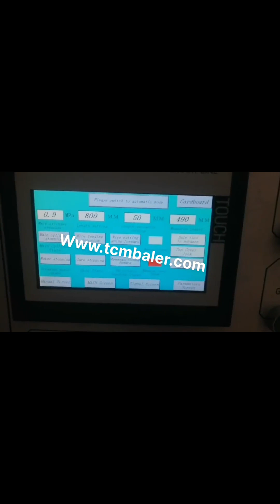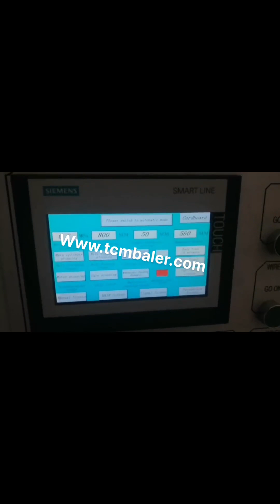occ scrap bale machine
occ paper baler machine Ireland, occ paper baler machine Latvia, Alibaba.com offers 459 occ paper baler machine products. About 2% of these are Balers, 62% are Other Packaging Machines, and 1% are Scrap Metal Balers. A wide variety of occ paper baler machine options are available to you, such as application, type. Occ Scrap Baling Press Iceland, Occ Scrap Baling Press Netherlands, Alibaba.com offers 92 occ scrap baling press products. About 33% of these are other packaging machines. A wide variety of occ scrap baling press options are available to you, such as apparel, machinery hardware, and textiles. Baler Machine For Scrap Paper Morocco, baling Machine For Serbia, Alibaba.com offers 434 occ bale machine products. About 58% of these are other packaging machines, 12% are waste management, and 2% are balers. A wide variety of occ bale machine options are available to you, such as commodity, apparel, and food. Occ Bale Machine Wholesale Sierra Leone, Home Suppliers Denmark, Full Automatic Horizontal Scrap Paper Occ, Cardboard Baler, Occ Recycled Cardboard, Find Complete Details about Full Automatic Horizontal Scrap Paper Occ, Cardboard Baler, Occ Recycled Cardboard,Occ Recycled Cardboard Baler,Full Automatic Baler For Scrap Paper Occ, Cardboard,Scrap Paper Occ, cardboard Baler from Waste Management Supplier or Manufacturer, Nantong Enerpat Machine, Full Automatic Horizontal Scrap Paper Occ Qatar, Mexico, A wide variety of occ baler options are available to you, such as rectangular baler, square baler. There are 486 suppliers who sells occ baler on Alibaba.com, mainly located in Asia. The top countries of suppliers are United States, China, from which the percentage of occ baler supply is, occ baler Guinea, occ baler Suppliers and Manufacturers at Korea, Alibaba offers 38 Occ Paper Bale Machin Suppliers, and Occ Paper Bale Machin Manufacturers, Distributors, Factories, Companies. There are 16 OEM, 15 ODM, 5 Self Patent. Find high quality Occ Paper Bale Machin Suppliers on Alibaba. Occ Paper Bale Machin Suppliers Turkmenistan, Manufacturer Egypt, 2018, 5, 7TCM BALER is the most professional China baler machine supplier and manufacturer, we not only produce TCM, HPA150W occ waste paper baler machine, but also produce many other kinds of baling press machines just like paper baling machine plastic, metal scrap square bale making machine, less expensive wood hydraulic press machine,, occ waste paper baler machine export to Sao Tome Mauritania, Cuba, OCC baler machine is a good help. What is OCC baler or old corrugated cardboard baler, OCC baler or old corrugated cardboard baler is a machine to compress OCC into dense bales for easy transportation and storage. It can greatly save transportation cost. The baled OCC can be delivered to paper mill for new products. How to choose a right OCC, OCC Baler Machine Ghana, Old Corrugated Cardboard Baler Honduras, China Paper Scrap Occ Traders manufacturers, Select 2020 high quality Paper Scrap Occ Traders products in best price from certified Chinese Paper Making Machine manufacturers, Paper Production Machinery suppliers, wholesalers and factory on Made, in, China.com China Paper Scrap Occ Traders Malaysia, Paper Scrap Occ France, Alibaba.com offers 3,000 occ machine products. About 0% of these are Plastic Extruders, 0% are Filling Machines, and 58% are Paper Product Making Machinery. A wide variety of occ machine options are available to you, such as application, type. occ machine Dominica, occ machine Suppliers and Guatemala, IBC, International Baler Corporation, offers balers for scrap yards and the scrapping industry, heavy duty industrial baling and recycling equipment. Balers for Scrap Yards Germany, Industrial Baler Machines Iran, 2016, 10, 18occ paper baler machine pressing comparison chart. Our product such as occ paper baler machine can not only press clothes, it can also bale